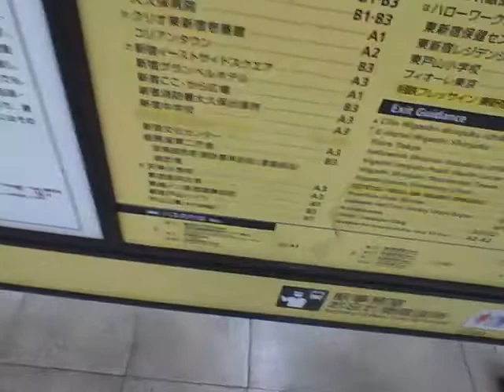2021年11月20日7時台 東新宿駅のおしっこ色看板 「新宿年金事務所」がテープで消されているがボーボーされてしまったのか？ 【めすすめ動画】